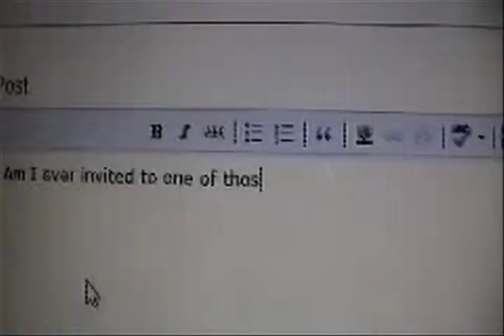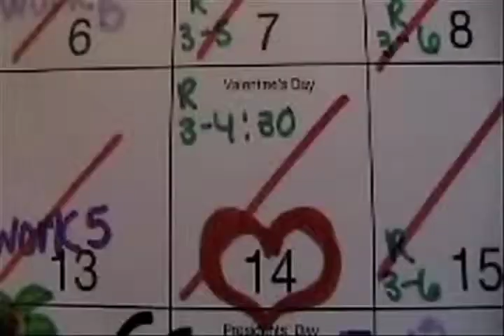Final Sara Toth